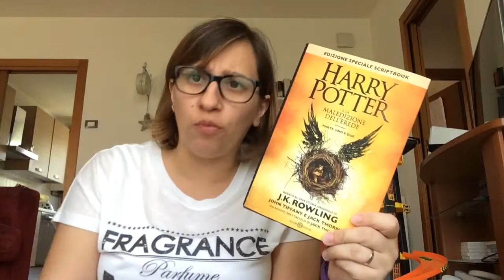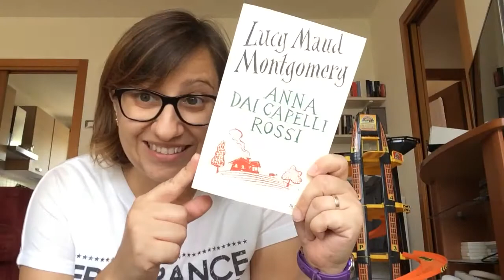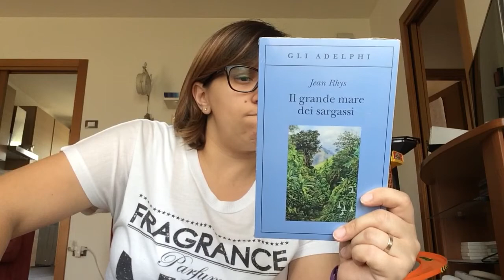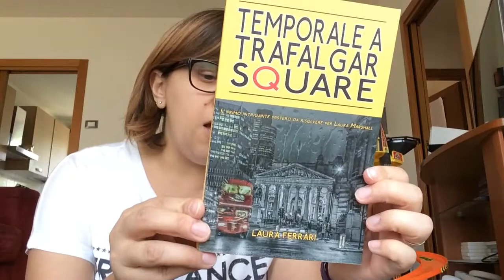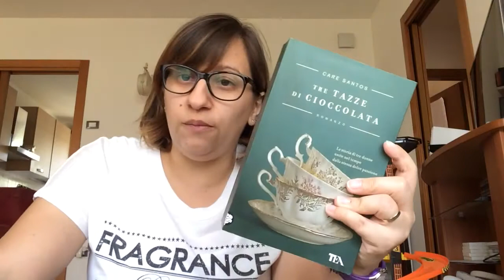Book Haul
Lo so che nn avrei dovuto nemmeno qst volta, ma anche qst volta ho una buona motivazione 😬
Buona visione 🎬 e buone letture 📚